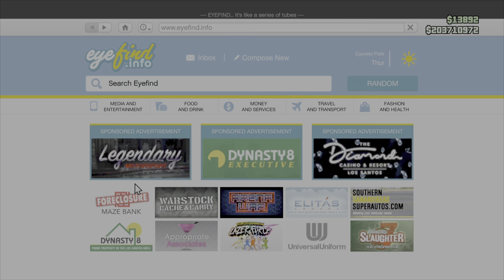GTA 5 Online - Expanded & Enhanced PS5 - HAO's Special Works Guide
GTA 5 Online - Expanded & Enhanced PS5 - HAO's Special Works Guide. HSW Unlock - HSW Upgrade - Speed Comparison - Time Trial

1. 00:13 - Intro
2. 01:17 - Unlock HAO's Special Works by beating the par time
3. 08:52 - HAO's Special Works Vehicles
4. 10:05 - HSW Full Upgrades on the Hakuchou Drag
5. 11:42 - Speed Trial 1 - 30fps, PS4 Lobby
6. 13:22 - Speed Trial 2 - 60fps, NO HSW Upgrades
7. 15:00 - Speed Trial 3 - 60fps, FULL HSW Upgrades
8. 16:25 - HSW Time Trial - East Vinewood
9. 17:48 - Outro including fps & HSW speed comparisons